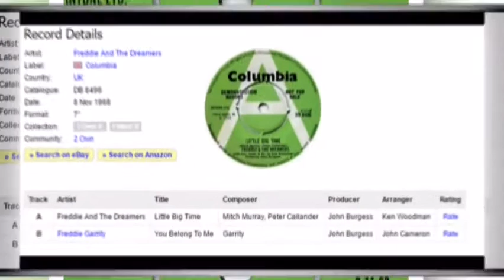Freddie & The Dreamers - Little Big Time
Freddie & The Dreamers  Remained Active Until December 2000 When They Played There Final Gig At Margate Winter Gardens.